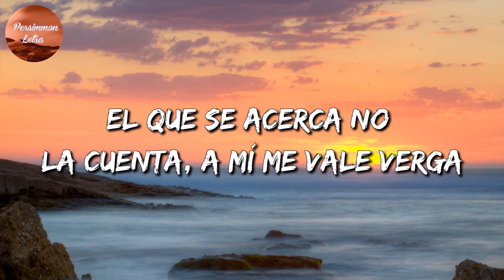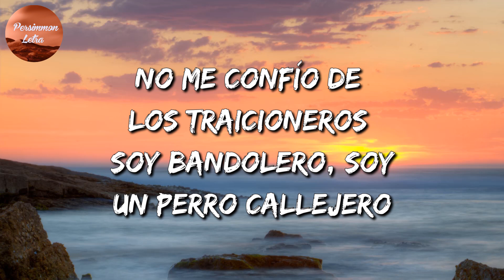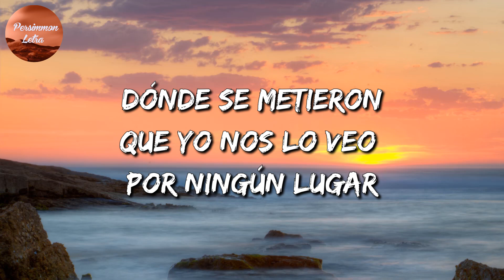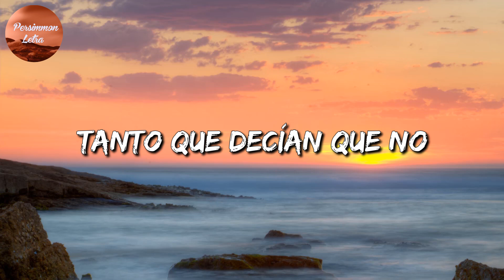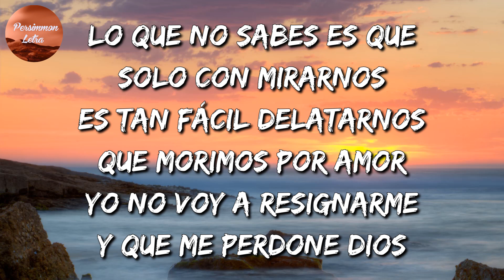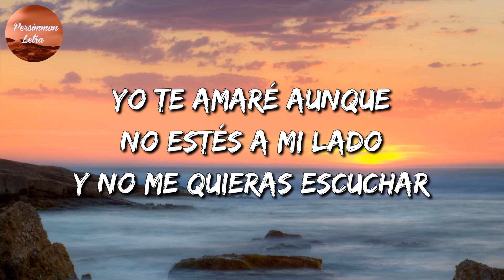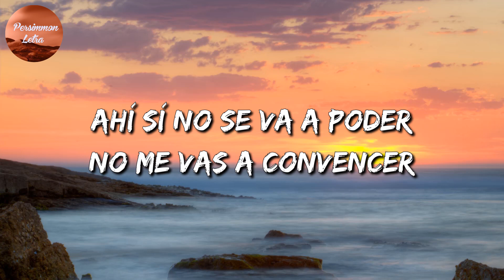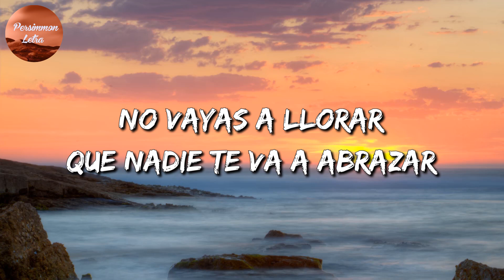🎼 [Banda Romántica] Calibre 50 || Cuidando El Territorio, Míranos Ahora, Aunque Ahora (Letra\Lyrics)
🎼 [Banda Romántica] Calibre 50 || Cuidando El Territorio, Míranos Ahora, Aunque Ahora Estés Con Él,¿Por Qué Cambiaste (Letra\Lyrics)

🎤 Cuidando El Territorio Letra:

Para meterse al juego
Se ocupan muchos huevos
¿Quiere ganar dinero?
Arrímese al terreno
Ando con accesorios
Cuidando el territorio
Mi power es notorio
El más cabrón aquí soy yo
Tengo laboratorios
Para hacer envoltorios
Cuento en el escritorio
Ando con tubos empotrados calibre 50
Las camionetas llevan clavo, pura metralleta
Ando jalando, el que me mira me saca la vuelta
El que se acerca no la cuenta, a mí me vale verga
Mi vestimenta al mero estilo de Al Pacino
Y unas joyas que brillan más que el oro de Aladino
En la bocina pura rola de Chalino
Arriba de la troca tiro humo por el camino
Relacionado, conectado (con influyentes)
Mexicanos y colombianos (buenos clientes)
Por mis padres americanos (sangre caliente)
En terreno californiano (levanto verdes)
Suenan los radios, todos entran en acción
Con los fierros tocamos "matarile-rile-ro", pum
Treinta segundos y tumbamos el cantón
El show ha comenzado y purrum-purrum-purrum
Ando con accesorios
Cuidando el territorio
Tengo laboratorios
Para hacer envoltorios
Planta de mota, tequila y broncas
Loca, la vida es corta (eoh)
Psychos en la troca
En mis ojos se nota
Nunca ando solo, radico con mi flota (nah-nah-nah)
Y si me andan buscando me van a encontrar (nah-nah)
Por el malecón bien high (ah)
Style criminal, me dicen El Ilegal
Con el mero principal, ando con gente real (ey)
Balas, drogas, mujeres y dinero (pah-pah-pah)
No me confío de los traicioneros (Woh-woh-woh)
Soy bandolero, soy un perro callejero (Wuh, wuh)
Mi cuenta con muchos ceros (ah)
Siempre tengo lo que quiero (ey-yeh)
Contando lana, fumando marihuana (ah)
Una caguama, tequila y jainas (woh-woh-woh)
Tenemos polvo del que te aliviana (nah-nah)
Me cuida dios y la Virgen Guadalupana
Ando con accesorios
Cuidando el territorio
Tengo laboratorios
Para hacer envoltorios
Ey, guacha
Aquí seguimos por la calle
Calibre 50
Beto Sierra
Con la Santa, carnal
Sp en la producción, cabrón (ah)
Dos mil y siempre,
Música de calle, loco
Viva México (el más cabrón aquí soy yo)